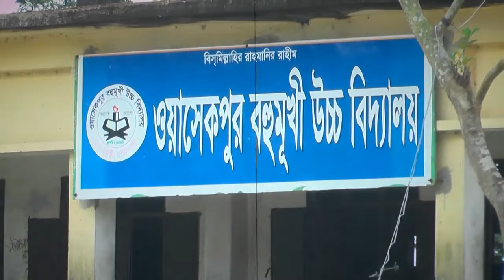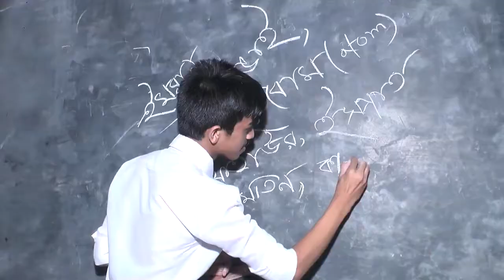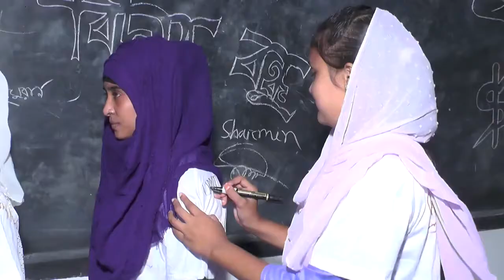Ghonta Bajche | Chirkut | Wasekpur High School | Noakhali